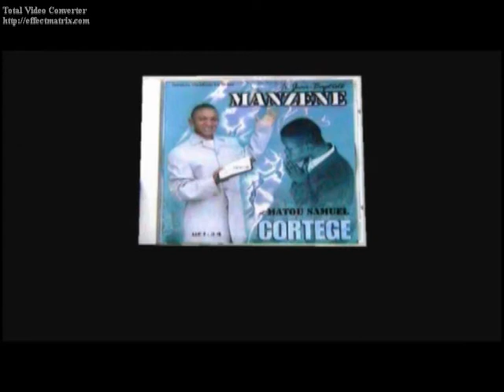pasteur Symphorien Kabamba et pasteur Léon Richard Ilunga : qui est jean baptiste MANZENE